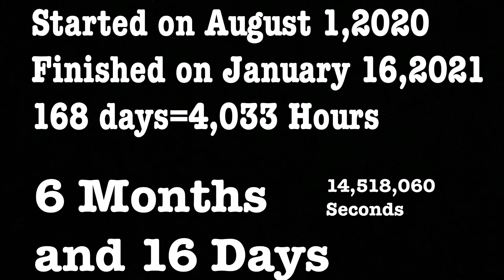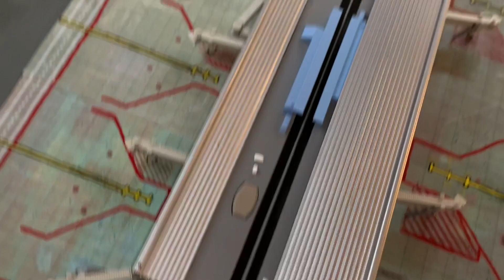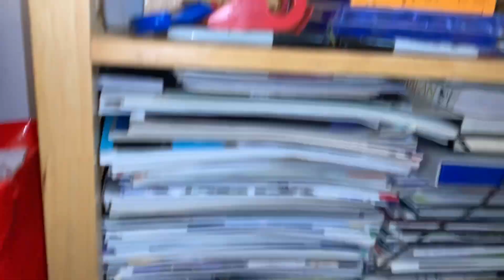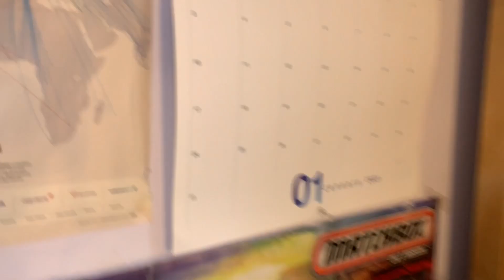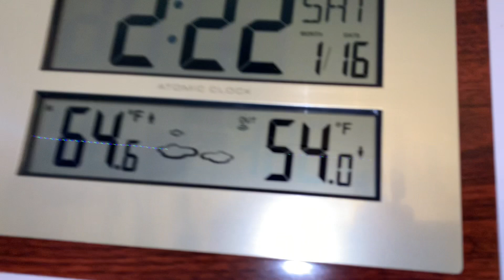Making a 1:400 Scale Model Airport ( Start-Finish )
Music 16:17-28:25 by Meech Mercury !

His iTunes YT and Insta 👇🏾

Planes for sale 👇🏾